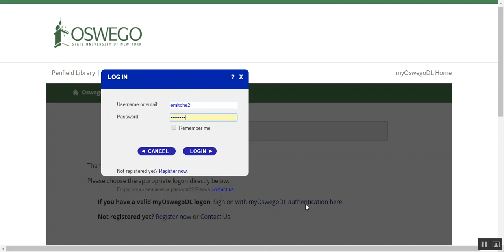How to move your OswegoDL upload to the appropriate collection